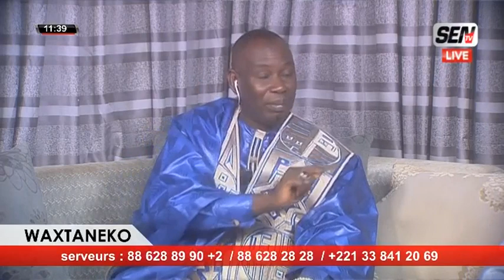Beurina Goor you takkatoul kou ligueyoul ndakh...